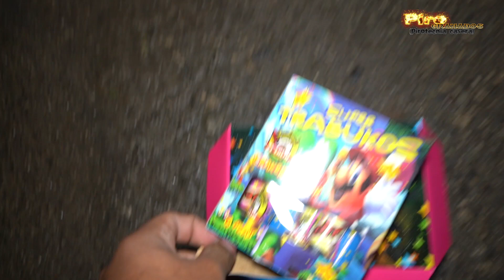ENCENDERAN TODOS LOS COHETES? METEORITOS DE COLOR VS TRABUCOS